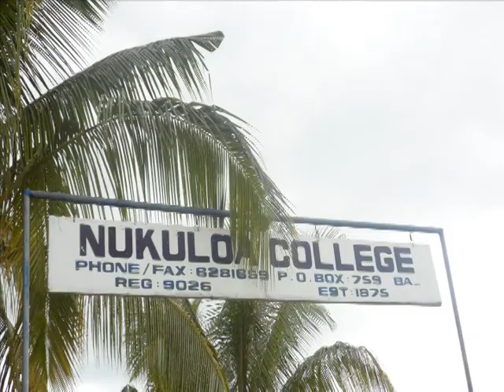Sita Ram, Sita Ram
View of Moto, Nukuloa, Naruku, Vatusui, Toge, Nacaci, Tabataba, Nakavika and other villages. Clips of Nukuloa College